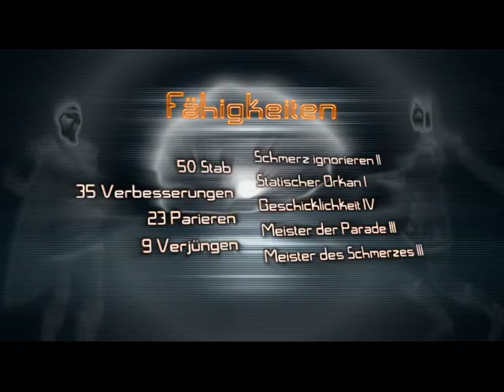youtube video #-EFVLuat1K8